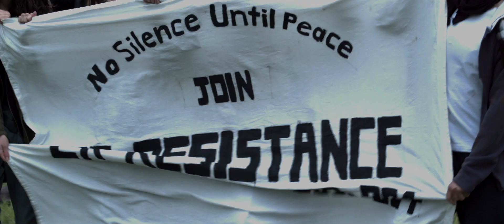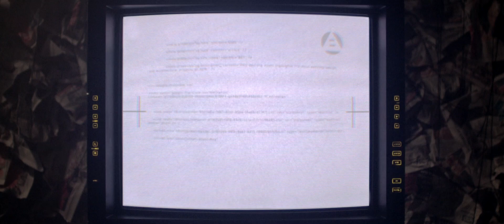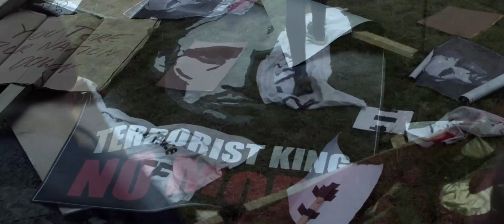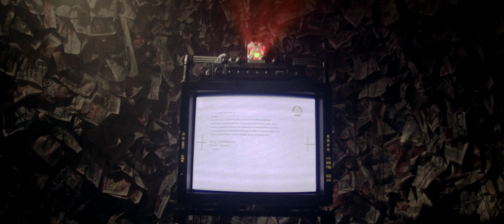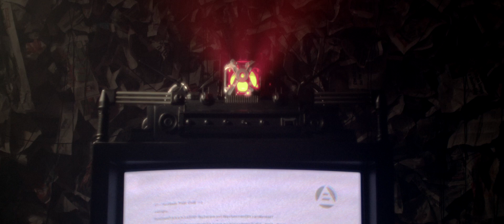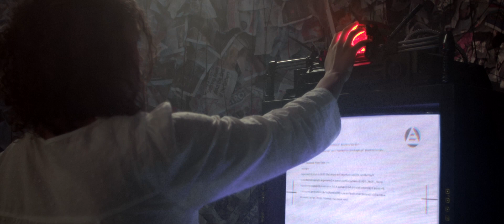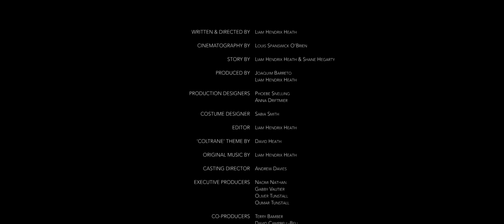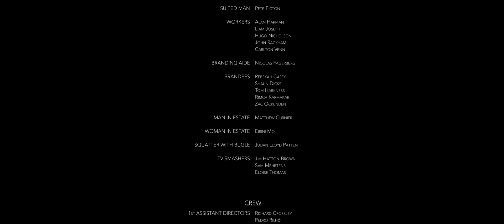Nation Down | Award-Winning Short Film (2016)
*Official Selection - European Independent Film Festival, 2018
*Official Selection - HollyShorts Film Festival, 2017
*WINNER - Oxford Film Festival, US, 2017 - 'Artist Vodka Award'
*Official Selection - ARPA International Film Festival, 2017
*NOMINATED - Kinofilm Film Festival, Manchester, 2017 - 'Best Score'
*Official Selection - Kerry International Film Festival, 2017
*Official Selection - Cutting Edge Film Festival, 2017
*WINNER - Figueira da Foz Film Art Festival, 2017 - 'Honourable Mention'
*WINNER - Canberra Film Festival, 2017 - 'Best Art Direction'
*Official Selection - Hidalgo International Film Festival, 2017
*Official Selection - Jozi Film Festival, 2017
*WINNER - Caorle Film Festival, 2018 - 'Best Cinematography', 'Best Production Design', 'Best Sci-Fi/Fantasy'
*Official Selection - Caribbean Film Festival & Market, 2017
*Official Selection - Monaco CFF, 2018
*WINNER - New Renaissance, Amsterdam, 2018 - 'Honourable Mention'
*Official Selection - Madeira Film Festival, 2018
*Official Selection - Sound of Silent Film Festival, Chicago, 2018
*NOMINATED - Fastnet Film Festival, 2018 - 'Best Arthouse'
*Official Selection - Oxford Film Festival, UK, 2018
*Official Selection - London Independent Film Festival, 2018